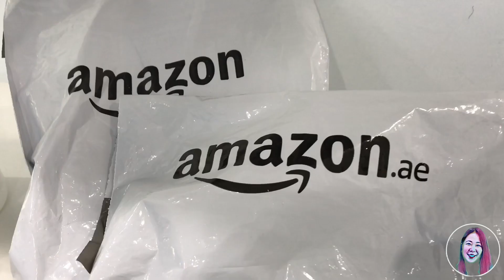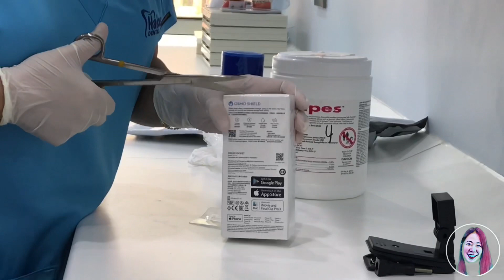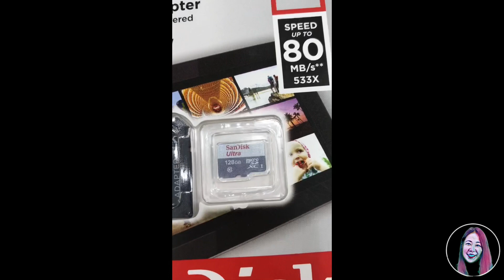dji osmo pocket unboxing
new normal
rediscover abudhabi
osmo pocket
abudhabi 4k